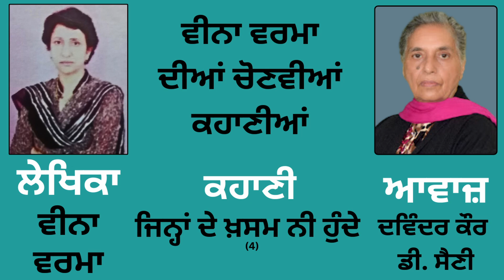ਕਹਾਣੀ : ਜਿਨ੍ਹਾਂ ਦੇ ਖ਼ਸਮ ਨੀ ਹੁੰਦੇ (4) || By: Veena Verma (ਵੀਨਾ ਵਰਮਾ)